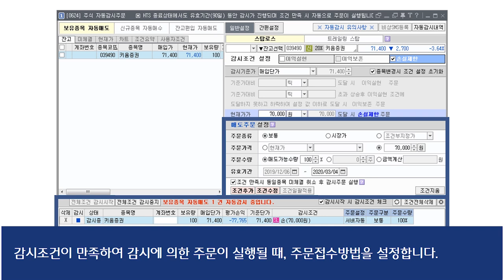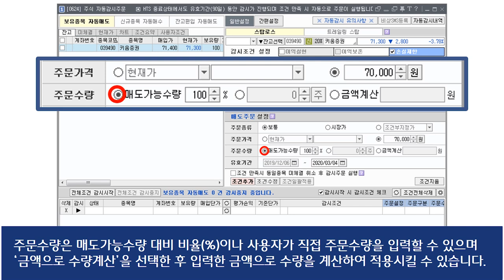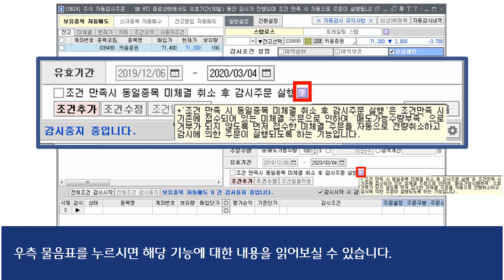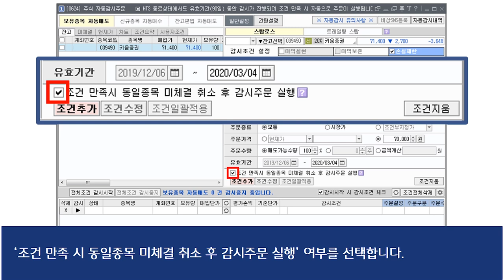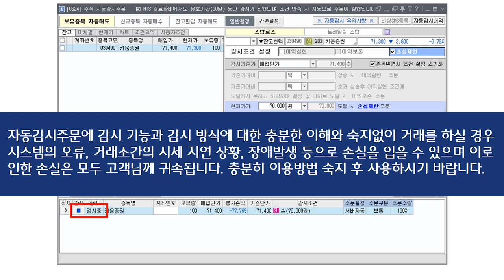[주식초보 l How To] 키움증권 FAQ 동영상_영웅문4 자동감시주문 주문접수(가격 설정 및 감시 시작) 설정 방법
유효기간동안 감시조건이 충족하는 시점에서 자동으로 주문을 실행하는 기능을 말합니다

앞서 준비된 영웅문4 자동감시주문 감시조건별 동영상을 모두 시청하셨다면
이번시간에는 자동감시주문 주문접수 설정하는 방법에 대해 안내해드리겠습니다